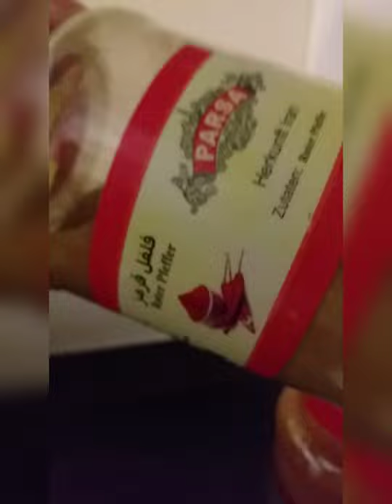7. Dezember 2021